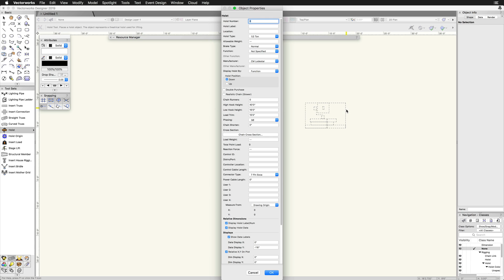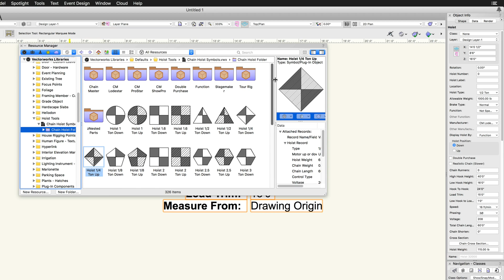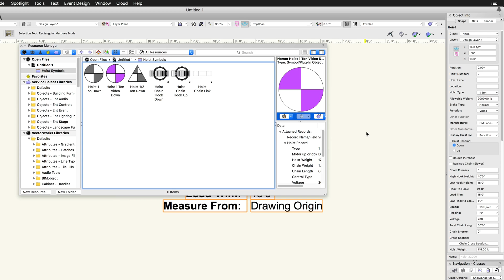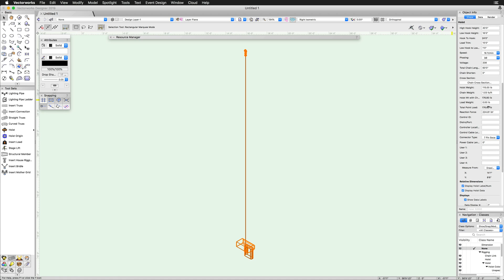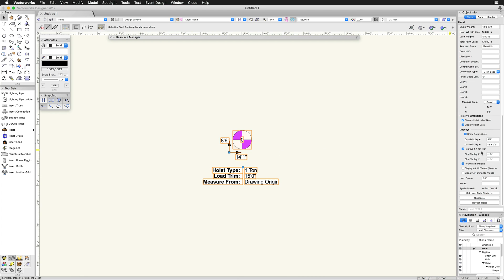Rigging - Hoists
In this video, we will discuss the Hoist and Hoist Origin tools. We will go over the different options and displays for the hoists along with connecting them directly to trusses.